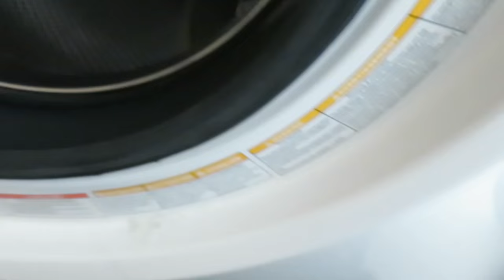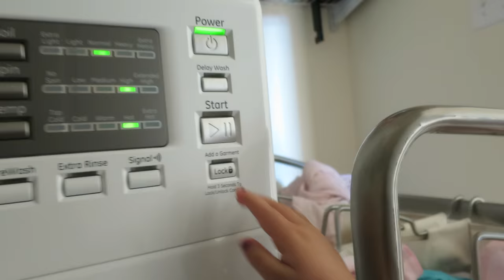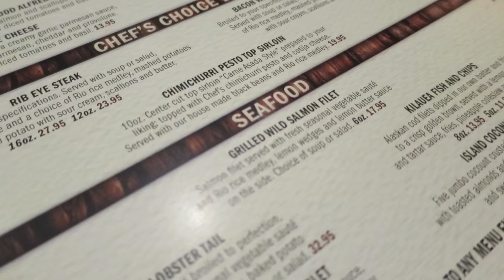KIDS ARE NOT EASY! - April 07, 2016 - ItsJudysLife Vlogs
Judy's Links

Benji's Links

Vlog Camera We Use:

Blendtec Blender